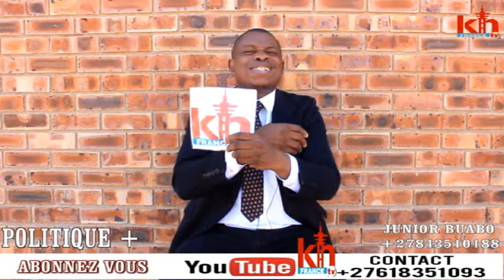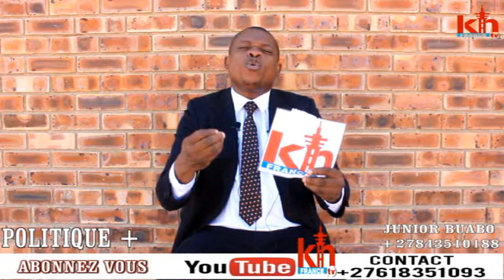GVMT JUDITH TULUKA BLOQUE PAR CARDINAL AMBONGO VERITE CHOC FELIX TSHISEKEDI EN DENGER 😭